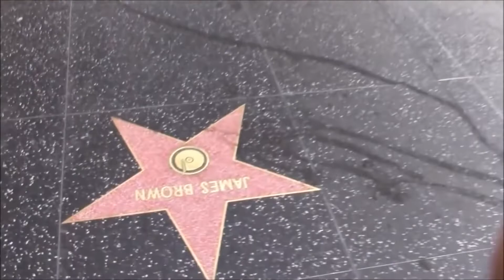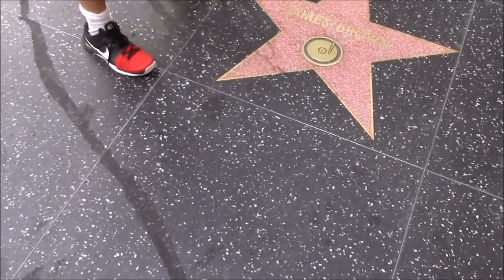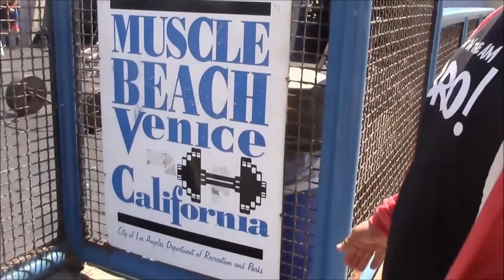Jason Genova in L A In & Out Burger, Walk of Fame, & Muscle Beach!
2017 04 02 Jason Genova in L A    In & Out Burger, Walk of Fame, & Muscle Beach!